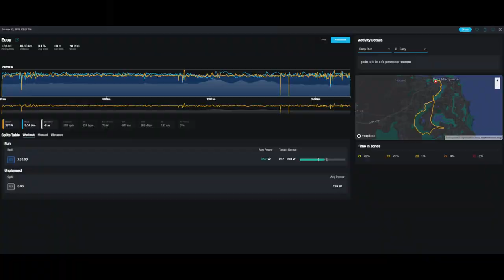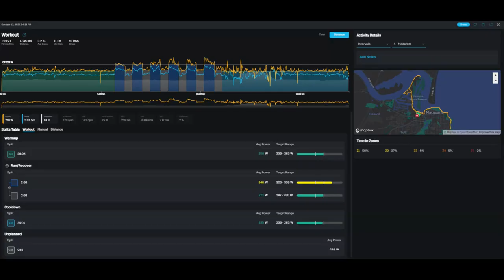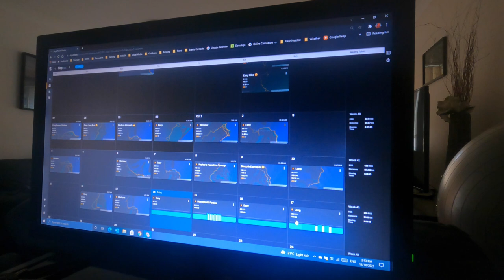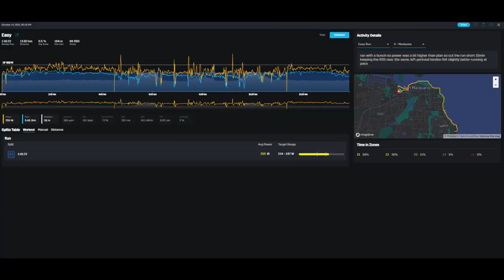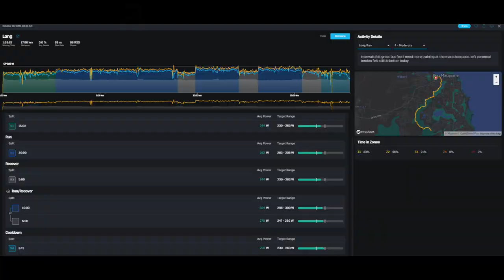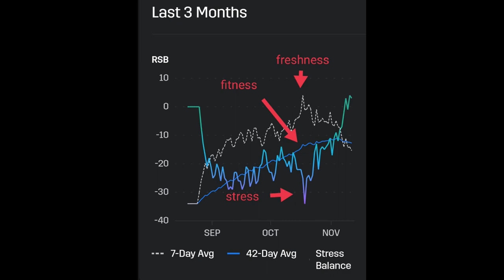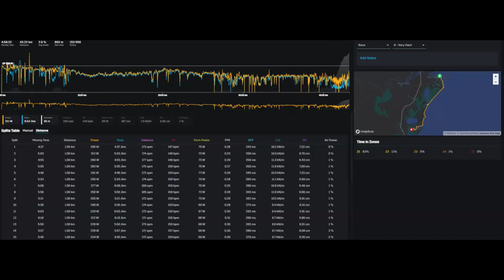Life Is A Marathon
Life is really a marathon, especially while training.
Weeks before the marathon the video was recorded & the data card became corrupt with nothing showing on it. I had to purchase a program to retrieve the content & the footage was retrieved with glitches that I apologise for in advance.
The footage shows my life in short while training for a marathon. Not all footage was salvageable but if you have any questions on my training please leave them in the comments for me to answer.